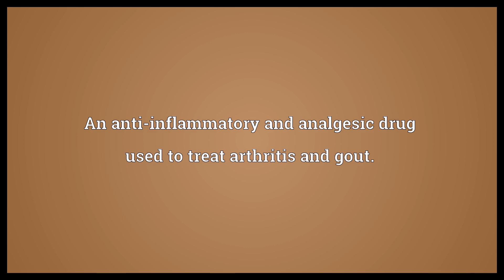Phenylbutazone Meaning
Video shows what phenylbutazone means. An anti-inflammatory and analgesic drug used to treat arthritis and gout..  Phenylbutazone Meaning. How to pronounce, definition audio dictionary. How to say phenylbutazone. Made with MaryTTS and Wiktionary